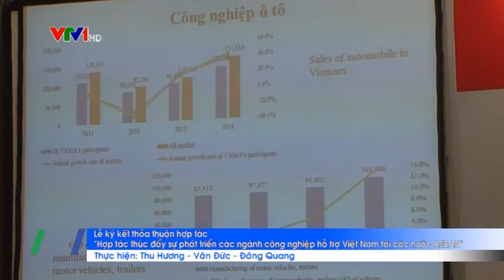Lễ ký thỏa thuận hợp tác về Triển lãm công nghiệp hỗ trợ Việt Nam - Nhật Bản lần thứ 6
Mới đây, tại Hà Nội đã diễn ra buổi họp báo và lễ ký thỏa thuận hợp tác về Triển lãm công nghiệp hỗ trợ Việt Nam - Nhật Bản lần thứ 6 và Triển lãm quốc tế về công nghệ chế tạo phụ tùng công nghiệp tại Việt Nam (Vietnam Manufacturing Expo 2015).